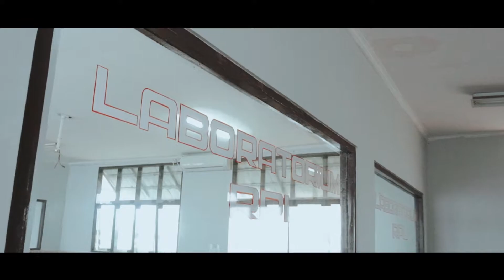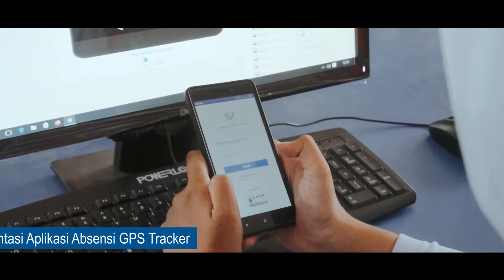SMK WIRA BUANA 2 Prog Keahlian Rekayasa Perangkat Lunak Kelas 10 Sudah bisa buat Aplikasi Android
Keren. Cadas. SMK WIRA BUANA 2 Prog Keahlian Rekayasa Perangkat Lunak Kelas 10 Sudah bisa buat Aplikasi Android Absens melalui Hp